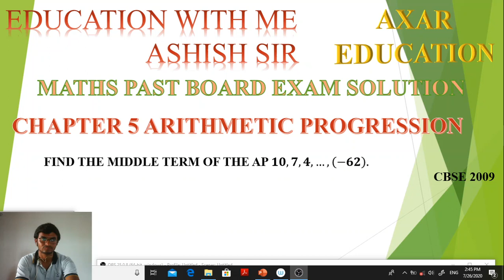FIND THE MIDDLE TERM OF THE AP 𝟏𝟎, 𝟕, 𝟒, …, (−𝟔𝟐). CBSE 2009